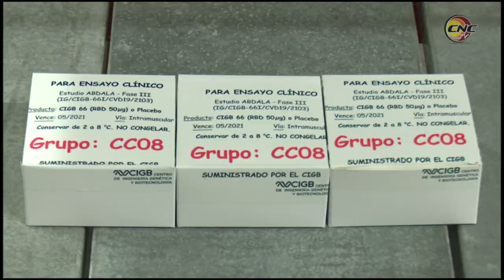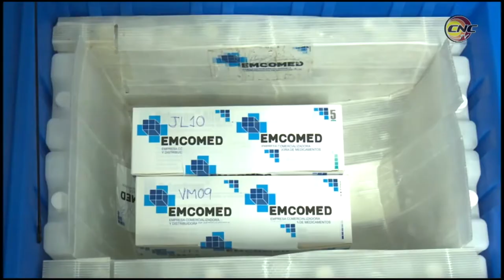Recibe EMCOMED en Granma la condición de Vanguardia Nacional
Reconocida entre las mejores de su tipo en el país, la sucursal granmense de la Empresa Comercializadora y Distribuidora de Medicamentos, más conocida por Emcomed, ha intensificado su labor en función de responder con agilidad a las demandas de medicamentos en el territorio, sobre todo en tiempos de enfrentamiento a la Covid-19.  Encargada de recepcionar y distribuir las vacunas contra el coronavirus, la prestigiosa empresa fue acreedora de la condición de colectivo vanguardia nacional.